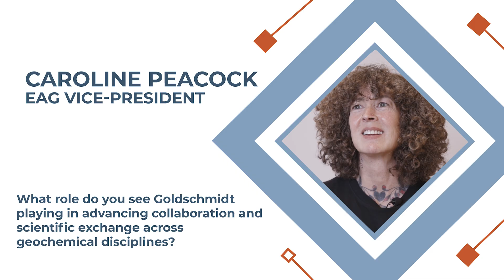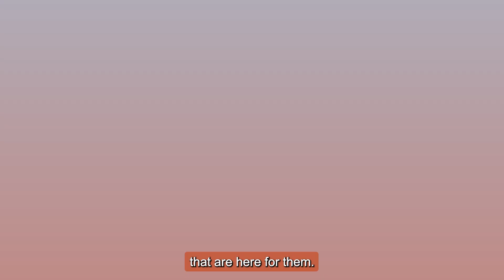Caroline Peacock: Building a Better Planet Through Geochemistry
EAG Vice-President Caroline Peacock discusses the growing importance of environmental geochemistry, the collaborative nature of the Goldschmidt meeting, and why she’s optimistic about the future of the field.

📺 Catch this and more on Goldschmidt TV, broadcasting across Prague and online!@goldschmidtconf